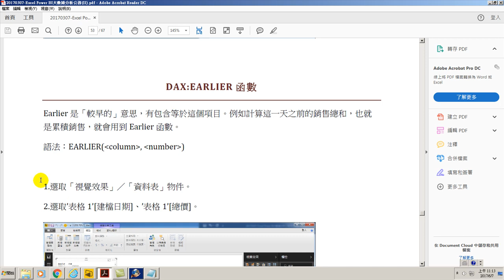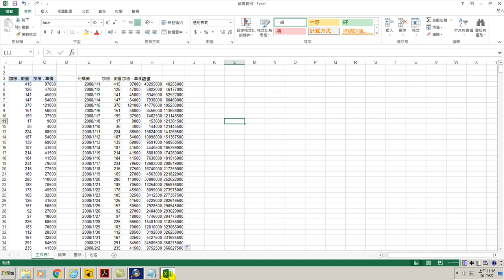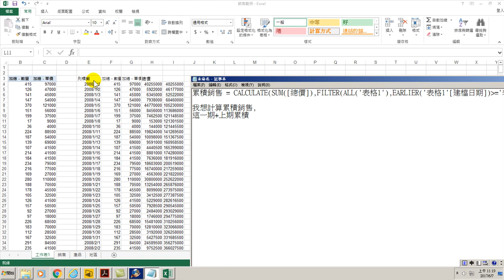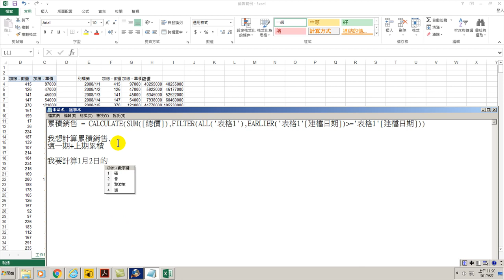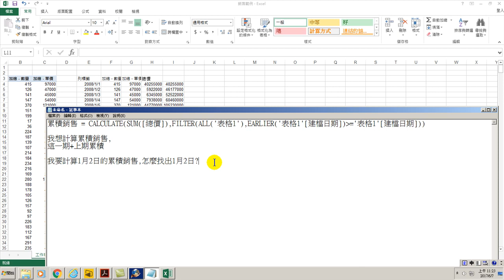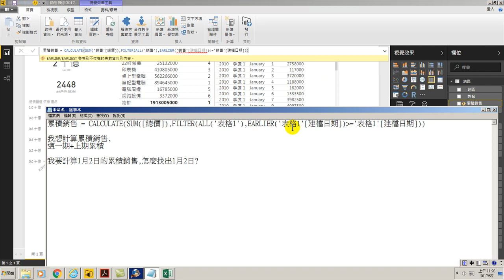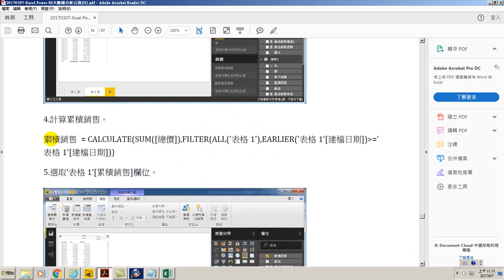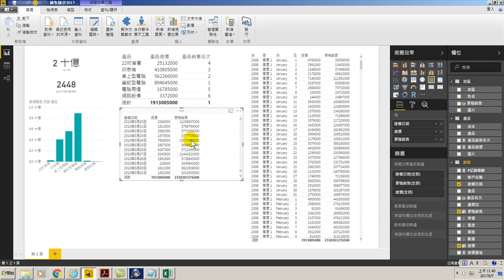42.DAX的EARLIER函數 - 累積到指定日期的數值(YTD)(用Power BI做大數據分析進階)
DAX的EARLIER函數 累積到指定日期的數值(YTD)(用Power BI做大數據分析進階).